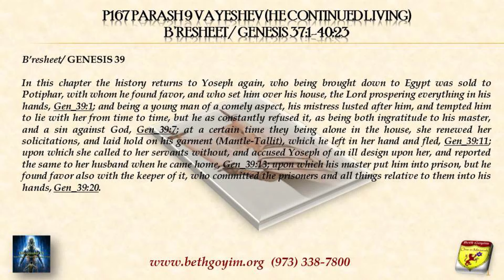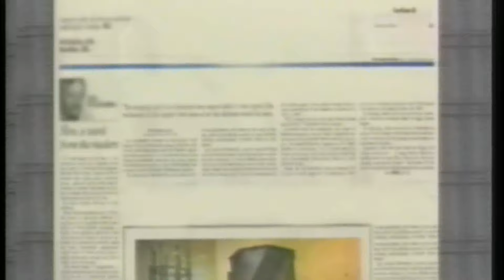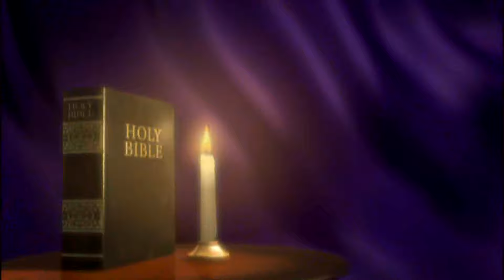P167 Parash 9 Vayeshev (He continued living) B’resheet/ Genesis 37:1-40:23 HD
P167 Parash 9 Vayeshev (He continued living) B’resheet/ Genesis 37:1-40:23

Synopsis – Yosef/Joseph’s special mantle Coat, Yosef’s prophetic dreams, Yosef is sold into slavery by his brother’s because of jealousy.

Theme & Message – The focus of this lesson is that when we persevere in the things of God, no matter how circumstances may appear, we can be certain we will receive the promises of God. This is an encouragement that in the face of adversity, those who follow God’s will are assured of the Lord’s presence with them. Even when it may seem that the Lord is far off.

B’resheet/ GENESIS 39
In this chapter the history returns to Yoseph again, who being brought down to Egypt was sold to Potiphar, with whom he found favor, and who set him over his house, the Lord prospering everything in his hands, Gen_39:1; and being a young man of a comely aspect, his mistress lusted after him, and tempted him to lie with her from time to time, but he as constantly refused it, as being both ingratitude to his master, and a sin against God, Gen_39:7; at a certain time they being alone in the house, she renewed her solicitations, and laid hold on his garment (Mantle-Tallit), which he left in her hand and fled, Gen_39:11; upon which she called to her servants without, and accused Yoseph of an ill design upon her, and reported the same to her husband when he came home, Gen_39:13; upon which his master put him into prison, but he found favor also with the keeper of it, who committed the prisoners and all things relative to them into his hands, Gen_39:20.